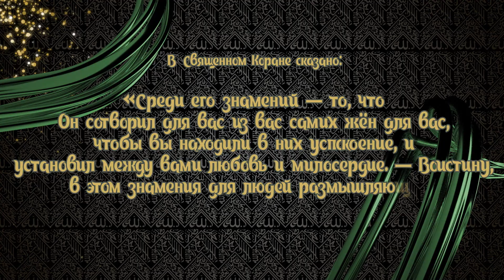АССАЛАМУ АЛЕЙКУМ, БЕЛАРУСЬ! СЛЕТ МУСУЛЬМАН БЕЛАРУСИ